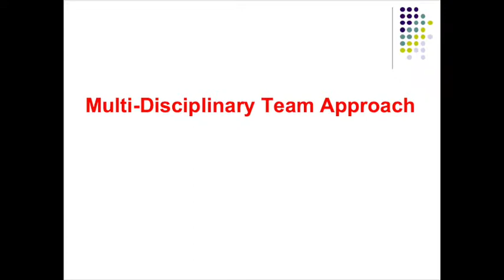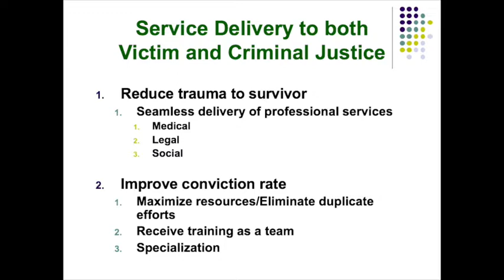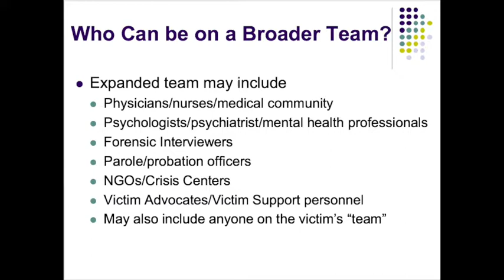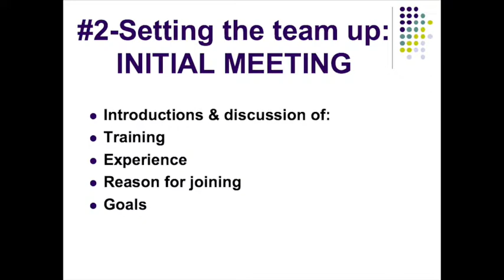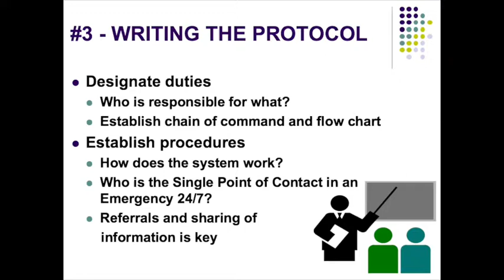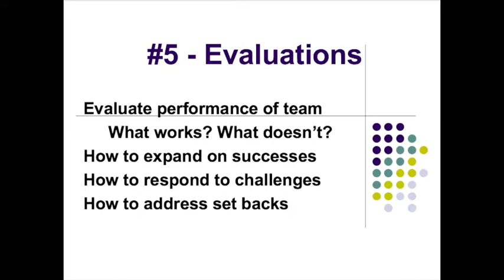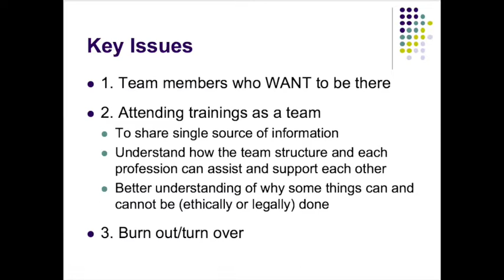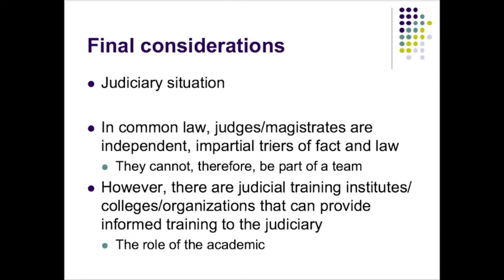Child sexual abuse and the multidisciplinary team response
Strengthening the capacities of the criminal justice sector

The great insight of twenty-first century criminal justice is that while punishment must be meted out to offenders, equally important is support to the victims of crime. This module will address the need for a coordinated and informed response from the criminal justice community specifically in the context of child sexual abuse. Focus will be placed on the multidisciplinary team approach. Key members of the team’s composition and their roles within the team will be discussed, as will the role the judiciary plays. Best practices in forming the team, defining team members’ role and responsibilities, providing training to the team and dealing with burn-out and turn over will be highlighted.

Prof. Susan Kreston

is a consultant on legal and human rights issues. She researches, guest lectures and publishes on criminal justice matters, with a focus on human trafficking and crimes against children. Recently she was a Fulbright Professor of Psychology and Law (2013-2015) and Research Fellow in Law (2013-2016) at the University of Kwa- Zulu Natal in Durban, South Africa. Her first Fulbright professorship (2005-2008) was also in South Africa, focusing on issues of human trafficking and violence against women and children. She has worked as a Legal Consultant to various United Nations agencies (UNODC, UNICEF and UN Women) as well as national and local governments and NGOs, working in Africa (South Africa, Namibia, Lesotho, Liberia, Malawi, Rwanda and Kenya) Asia (Bangladesh, Kyrgyzstan, Kazakhstan, Nepal, Sri Lanka and Thailand), Europe (Sweden, Russia, England), Bermuda and the Dominican Republic on human trafficking, gender based violence, child abuse and related matters.